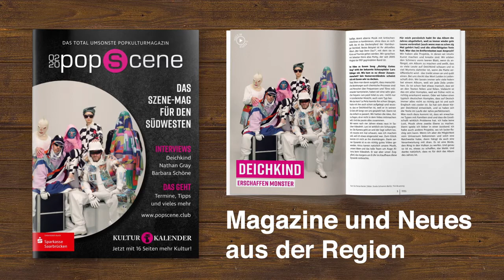POPSCENE E Paper Kiosk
Swipe dich durch unsere kostenlosen E-Guides und erlebe Deine Region!
Neben POPSCENE findest du hier interessante Broschüren, Leseproben, Magazine aus den Bereichen Tourismus, Kultur, Unterhaltung - multimedial, angereichert mit Fotos, fesselnden Videos und unterhaltsamen Audioclips, für einen faszinierenden Überblick über unsere Region.
Den POPSCENE E-Paper Kiosk gibt es jetzt auch als App! ANDROID

Du möchtest ein virtuelles Fach in unserem E-Paper Kiosk buchen? Hier lang